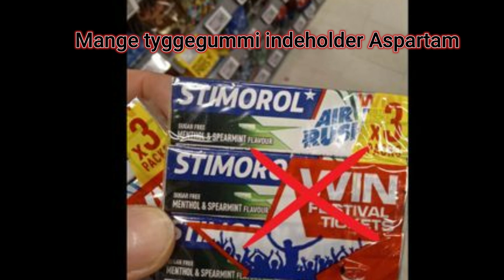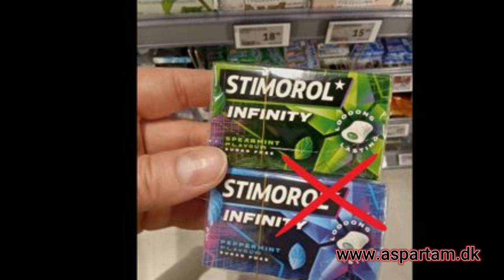Stimorol tyggegummi med Aspartam du skal undgå ❌️ Stimorol chewing gum with Aspartame to avoid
Stimorol tyggegummi med Aspartam du skal undgå ❌️
Stimorol chewing gum with Aspartame to avoid

Se flere tyggegummi her med Aspartam ❌️ See more chewing gum with Aspartame

Se bivirkningerne ved Aspartam her ❌️ Side effects of Aspartame